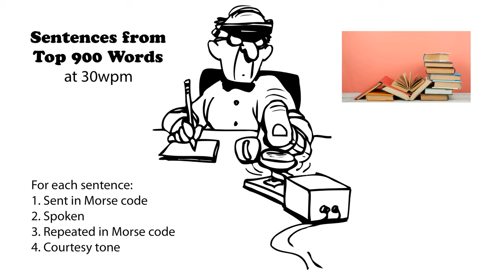Sentences from Top 900 Words 30wpm